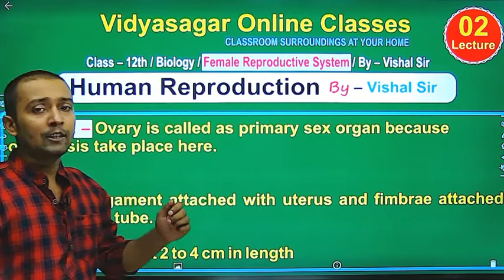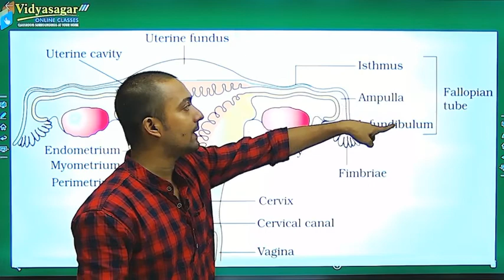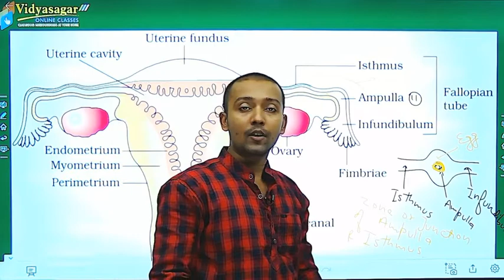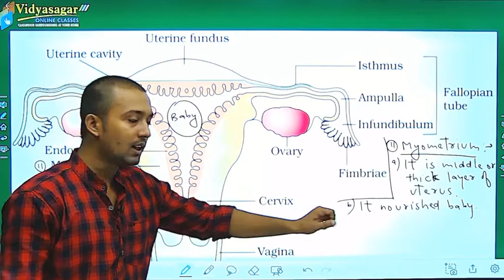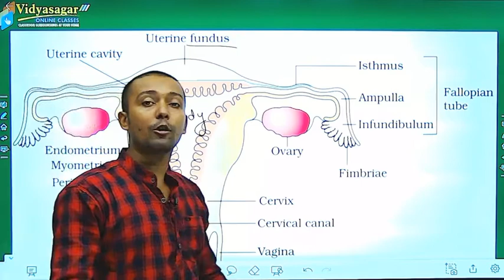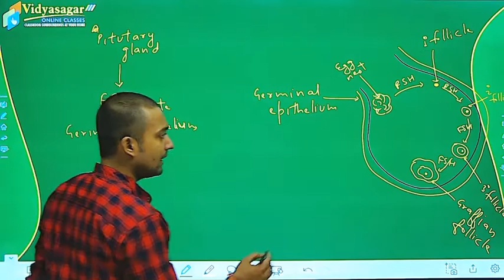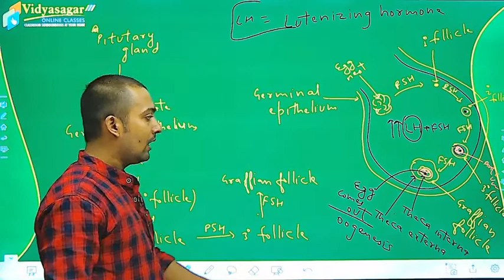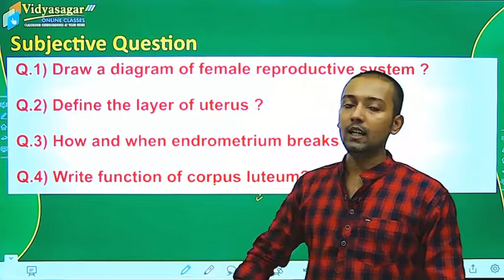Female Reproductive System// Human Reproduction // Lecture –02// Vishal Sinha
The female reproductive system is made up of the internal and external sex organs that function in reproduction of new offspring. In humans, the female reproductive system is immature at birth and develops to maturity at puberty to be able to produce gametes, and to carry a foetus to full term. The internal sex organs are the uterus, Fallopian tubes, and ovaries. The uterus or womb accommodates the embryo which develops into the foetus. The uterus also produces vaginal and uterine secretions which help the transit of sperm to the Fallopian tubes. The ovaries produce the ova (egg cells). The external sex organs are also known as the genitals and these are the organs of the vulva including the labia, clitoris, and vaginal opening. The vagina is connected to the uterus at the cervix.

At certain intervals, the ovaries release an ovum, which passes through the Fallopian tube into the uterus. If, in this transit, it meets with sperm, a single sperm (1-cell) can enter and merge with the egg or ovum (1-cell), fertilizing it into a zygote (1-cell).

Fertilization usually occurs in the Fallopian tubes and marks the beginning of embryogenesis. The zygote will then divide over enough generations of cells to form a blastocyst, which implants itself in the wall of the uterus. This begins the period of gestation and the embryo will continue to develop until full-term. When the foetus has developed enough to survive outside the uterus, the cervix dilates and contractions of the uterus propel the newborn through the birth canal (the vagina).

Human reproduction class 12 in hindi language
Human reproduction class 12 in english language
Human reproduction class 12 in bilingual